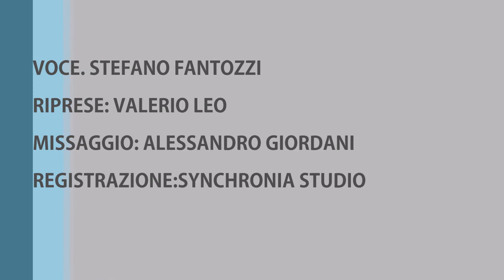ROCK DJ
STEFANO FANTOZZI STUDIO SESSION